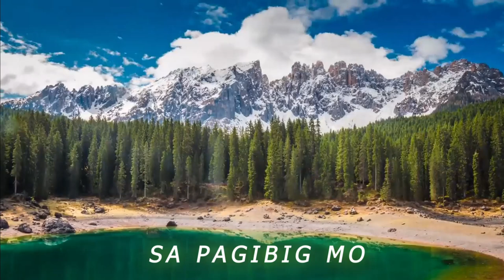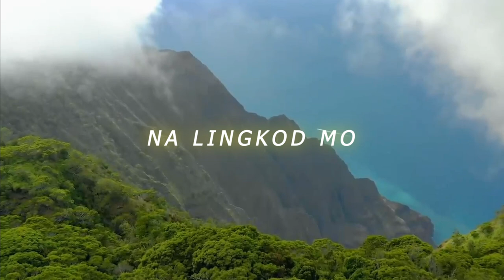Plethora sings Salamat sa Pag-asa, composed by Marconi Ua-o and Elias Arlante (lyric video)